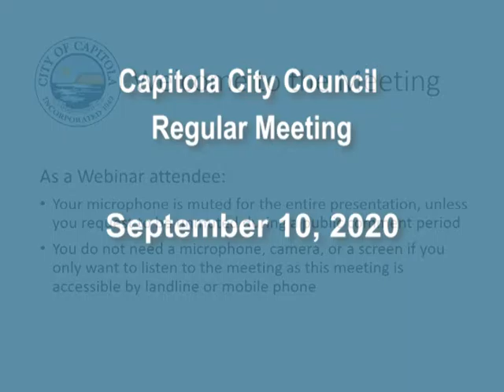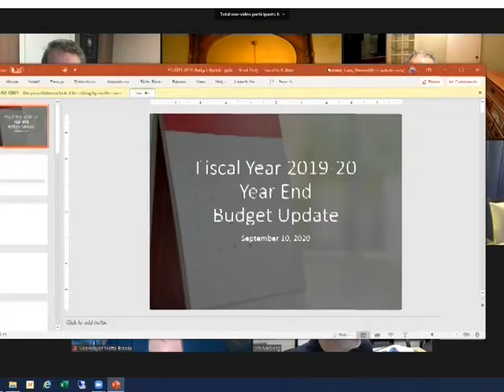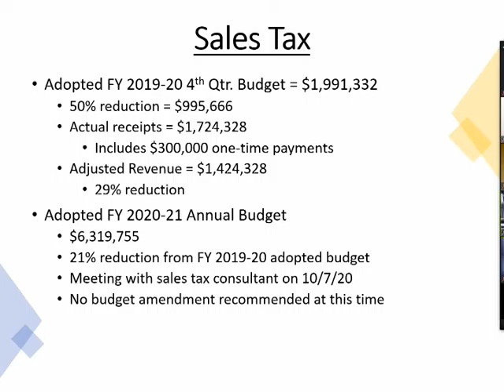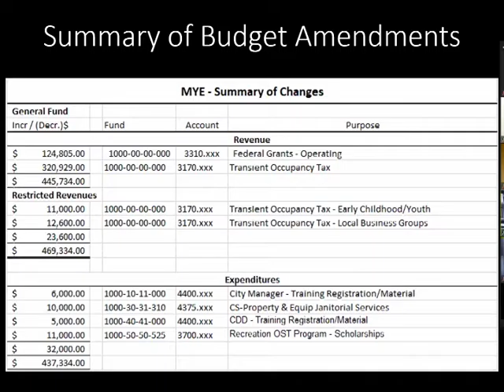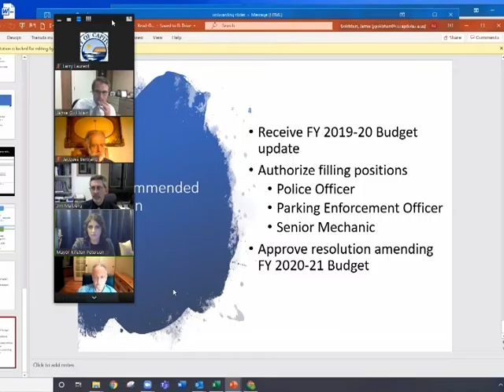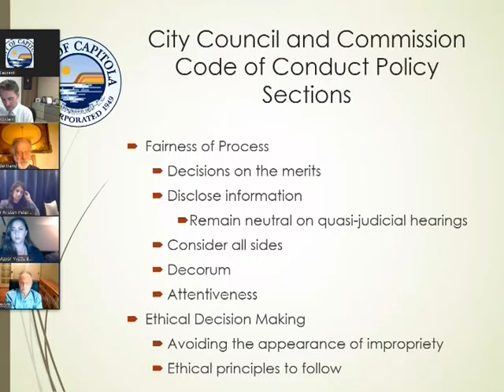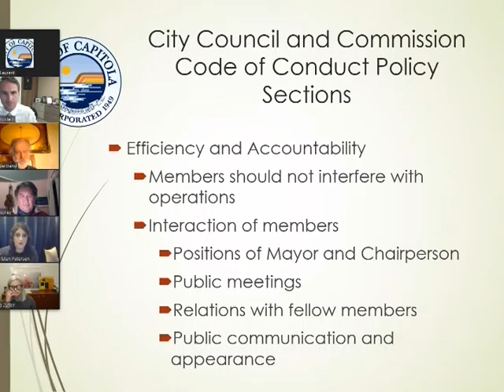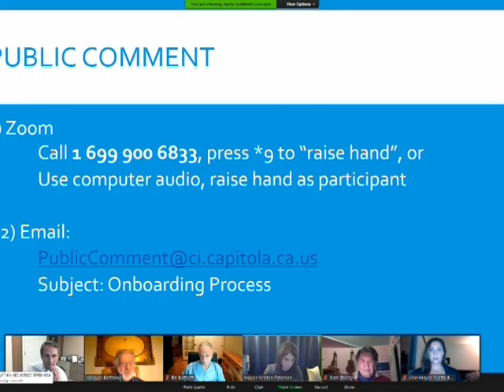Capitola City Council 9/10/20